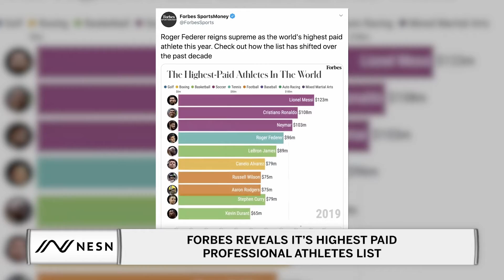There Is A New #1 At The Top Of The Forbes, "Highest-Paid Athletes" List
Forbes reports that pay for the world's top athletes has dropped for the first time in four years due to COVID-19’S effects on sports leagues.